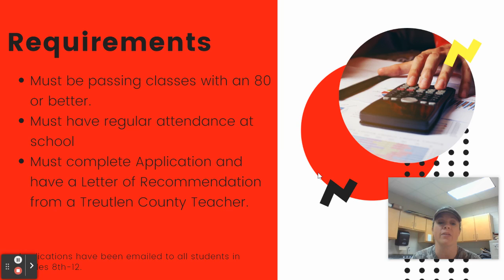Library Student Advisory Board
Why should you apply to be on the Library Student Advisory Board